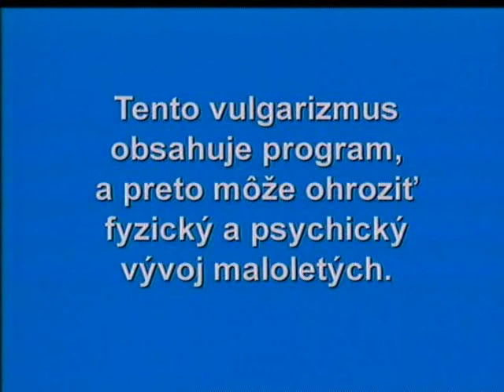S.O.S. - 34. diel (celé časti)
Zábavná relácia Slovenskej televízie z rokov 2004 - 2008 v čo najlepšej kvalite!
Hosť v dnešnej časti: HOKEJISTA
Výber z obsahu dnešnej časti:
02:41 Na hoteli (skeč)
04:36 Boris Zala si kúpil nové okuliare
06:05 Ebénci - Klárika a Ruženka o dieselových motoroch
08:24 Peter Buly spovedá Jána Slotu
09:44 Jazykové okienko - emancipácia
10:04 Pustila som ho k vode (skeč)
12:56 Odpovede z obrazovky - Rybo Richardíček
17:27 Katarína Tóthová učí...
18:41 Farkašovci - Puco a Laciké a ich americký sen
21:54 Pokazené zábery